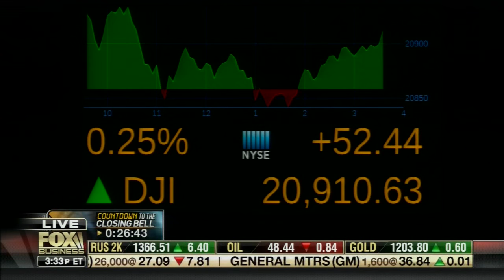Reggie talks switch and his wild breath on Fox Business